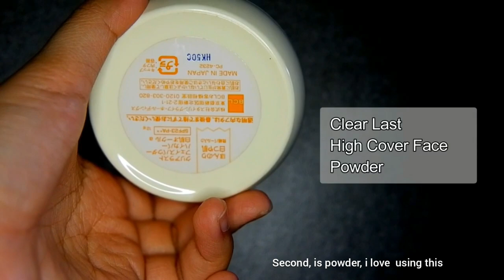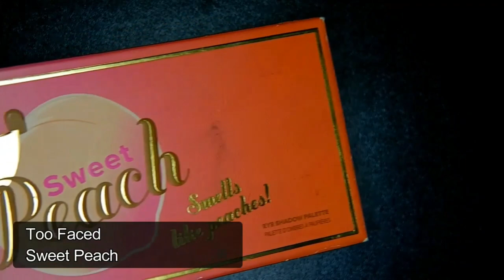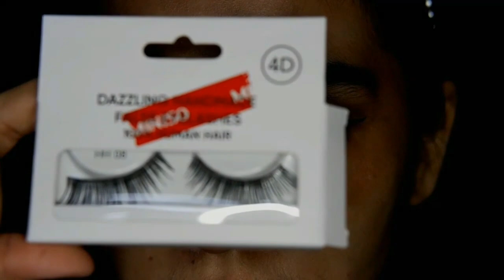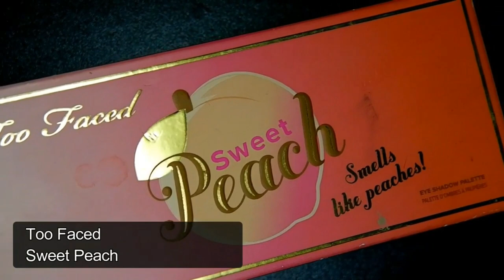E-GIRL MAKEUP TUTORIAL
Magic Potion Ingredients:
1. Cosrx Moisture Power Enriched Cream
2. Clear Last High Cover Face Powder
3. Urban Decay All Nighter Long Lasting Makeup Setting Spray
4. Cosrx Sunny Snail Tone Up Cream
5. Shu Uemura The Lightbulb cushion foundation - Light Beige
6. The Saem Cover Perfection Tip Concealer
7. Too Faced Sweet Peach
8. NYX Highlight & Countour Pro Palette
9. Miniso Dazzling Handmade False Eyelashes HH 08
10.Etude House All Day Fix Pen Liner Black
11. Holika Holika Tail Lasting Sharp Pen Liner Brown
12. Urban decay Eyeshadow Primer Potion
13. Lavie Brush-on Lash Adhesive
14. Victoria's Secret Velvet Matte Lip Kit

-  Vindu - reiwa (令和) - 00:36
-  Tosama Beats - Another autumn day MP3 – 02:24

Red Velvet - Pyscho - 05.40

3. Lpb Poody - Address it - 12:32